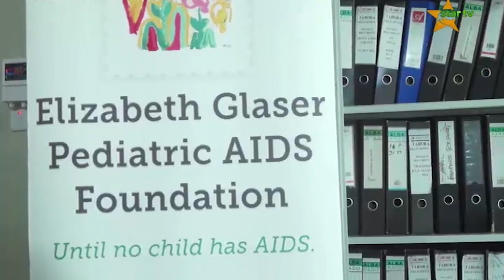JARIDA MARIDHAWA : MALEZI YA WATOTO TABRA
JARKaribu utazame chaneli yako pendwa ya Star TV Africa.